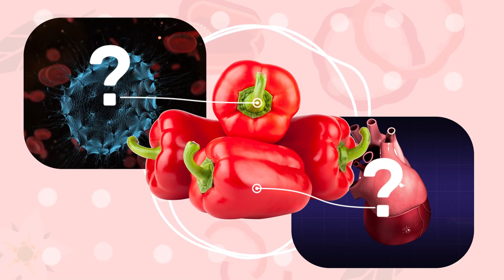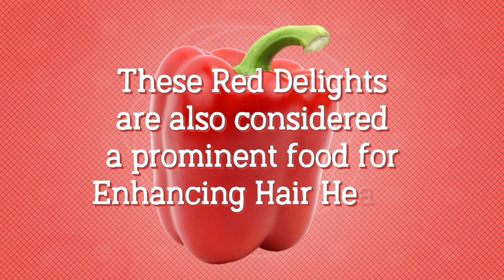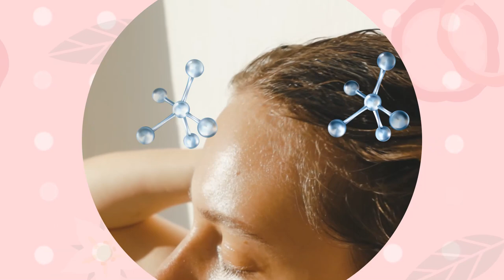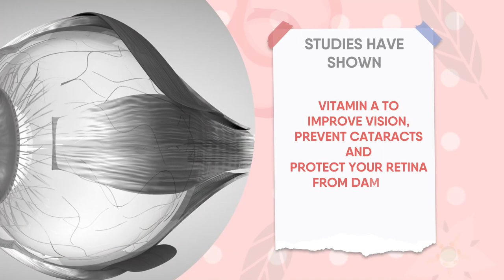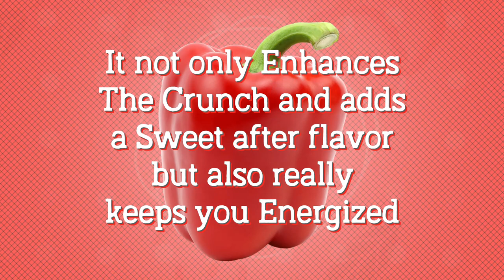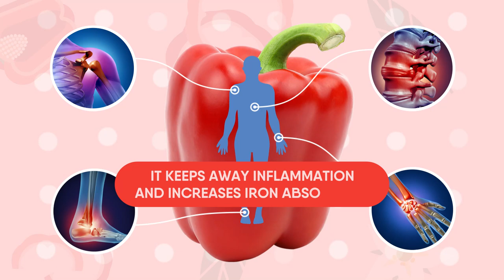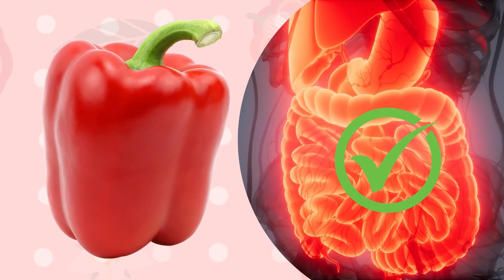What Happens To Your Body If You Eat Red Bell Peppers Every Day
Hey, did you secretly like wearing masks during the pandemic? Not for the sake of protection from viruses but to cover up the dull, lifeless skin on your face? Were those virtual meetings the only way to hide your bad hair days?

Now that we are gravitating towards normalcy, beauty salons will start getting busy again. But thankfully beauty has a new provider. And it's red bell peppers!

Timestamps:
Intro - 0:00
1 medium-sized red bell pepper - 00:34
Vitamin A - 02:03
Enhancing hair health - 02:28
Want to avoid wearing glasses in the future? - 03:45
Keeps you energized - 05:21
Save you from cancer - 05:59
Boost your immunity - 06:36
Perfect summer body - 06 :53
Are you new to red bell pepper? - 07:41
There is more to it - 08:07

Summary:
Peppers belong to the nightshade family just like tomatoes, potatoes, and eggplant. It's always the tangy fruits that are considered a storehouse of Vitamin C. But guess what? One red bell pepper has a whopping 152 mg of Vitamin C.

Even if you follow a 20 step skincare routine, the gorgeous red bell peppers always can add that extra bit. One bell pepper will contain 93% of your daily Vitamin A requirement.

You'll get lustrous shiny locks. Split ends, dry, dull, and brittle hair will be a thing of the past. Again, vitamin C helps in the production of collagen for strong hair.

Wolf down a bowl of roasted red bell pepper soup or a plateful of red bell pepper stir fry. Half a cup of chopped red bell peppers will give 13% of your daily requirement of vitamin A.

Red bell peppers can help you with your daily hustle. It keeps away inflammation and increases iron absorption from other food sources. Vitamin C makes sure your body gets enough iron and oxygen to keep you energized.

They are powerful phytonutrients that free your body from the harmful effects of oxidative stress. They induce apoptosis and cause cancer cell death.

 If you have a history of falling ill or you  have allergies then this veggie might save you a trip to the doctor.

Raw bell peppers are almost 92% water. They can keep you hydrated and stop you from unnecessary munching. Carb-rich foods like doughnuts and pasta can give you food fog almost immediately. But red bell peppers keep you full for longer.

Did you know you should eat 3 to 4 portions of raw veggies and fruit every day to avoid constipation? Say goodbye to those bagels, fried foods, and candies.

Red bell peppers are a powerhouse of potassium. This is the nutrient that keeps your heart alive and kicking. When the heart beats regularly it will keep away cardiac arrhythmia.